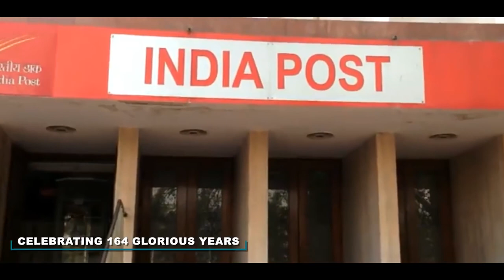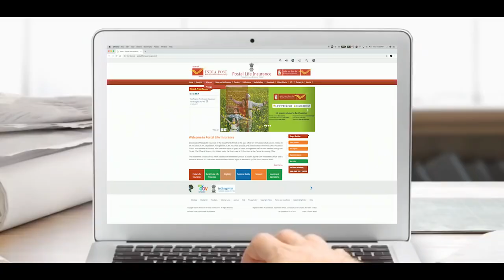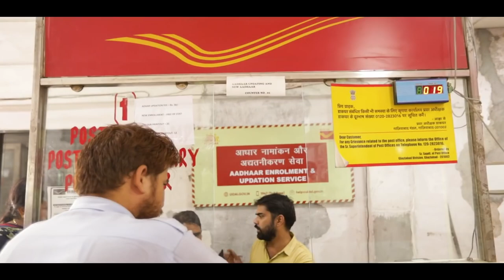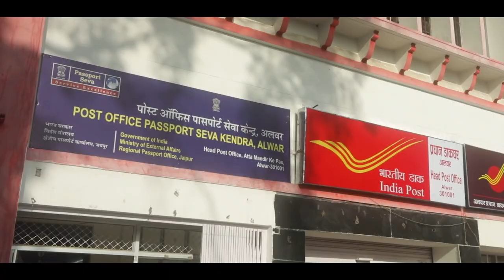India Post जन जन का साथ , सेवा का विश्वास